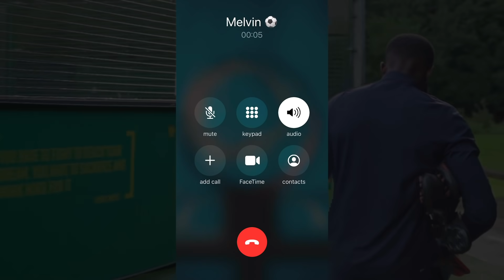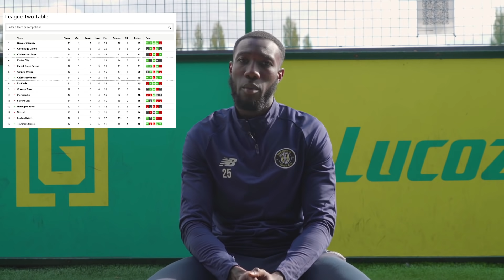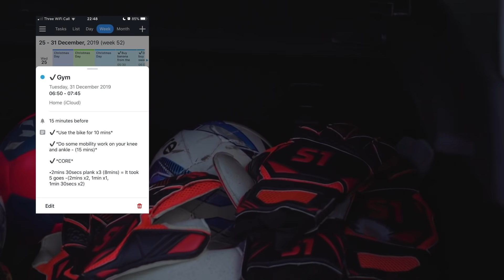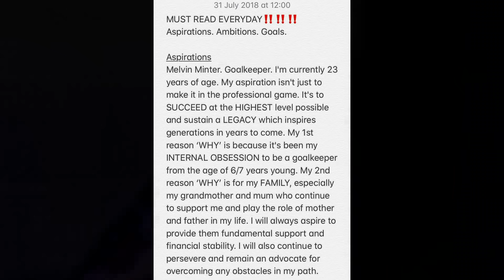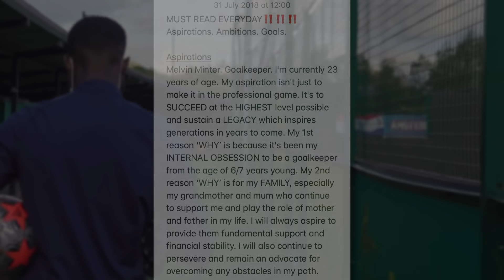AGAINST ALL ODDS | Melvin Signs Pro Contract at 25 🙏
We told Melvin’s story last season when hope was fading. Now look. Look what is possible. BIG UP OUR SKIPPER. RB Family forever. 🖤

 🎶 Intro song by @kamakazelc (prod. @ben_oakland)
🎥 Edit by @AceArts_Sean